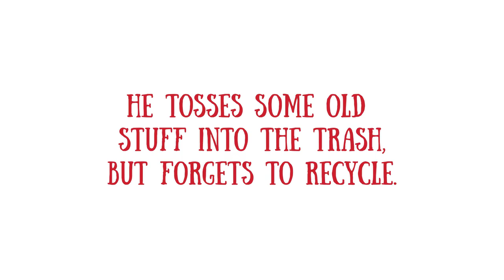Book Trailer: PIERRE THE FRENCH BULLDOG RECYCLES by Kate Louise and Bethany Straker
PIERRE THE FRENCH BULLDOG RECYCLES by Kate Louise and Bethany Straker, coming 3rd March 2015.

Links:

Amazon UK
Amazon US

Book Description:
Like most dogs, Pierre, a French bulldog, loves the excitement of digging things up. He hoards his treasures in a hole in the backyard and then makes space for more. One day Pierre tosses some old stuff into the trash can, but he forgets to recycle. Now, instead of being transformed into new things, that plastic bottle and newspaper will sit in a landfill forever! Well, not if Pierre has anything to do with it. He chases the garbage truck through town, but will he catch it in time, or will those treasures be trash forever?

From author Kate Louise comes Pierre the French Bulldog Recycles — a quirky and fun lesson about the importance of recycling. Bethany Straker’s expressive illustrations make this adorable pup come to life on every page and are sure to get kids thinking about the importance of saving the environment one small piece of trash at a time.